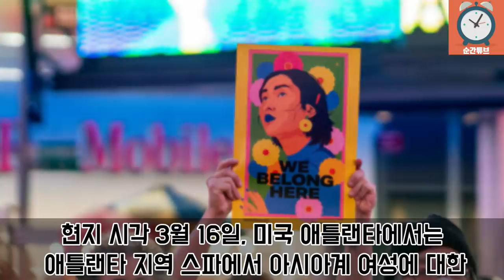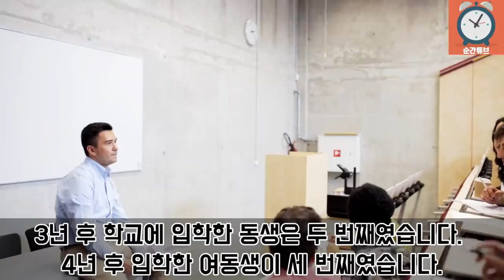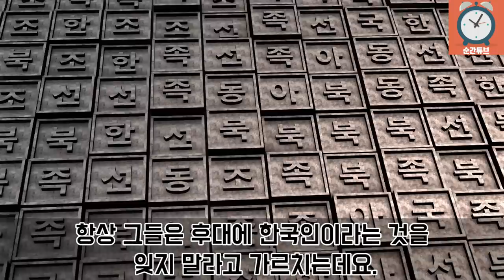(충격영상) 지하철에서 한국여자에게 침뱉고 욕하던 흑인의 최후. 갑자기 나타난 한국남자에게 태권도 발차기로 한방!!! (해외반응)(외국반응)(실제영상)